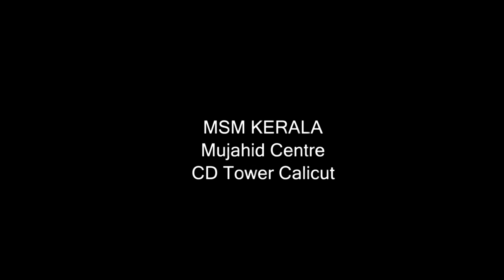രാഹുൽ ഈശ്വർ VS മുസ്തഫ തൻവീർ സംവാദം (Rahul Easwar & Musthafa Thanveer) വർണാശ്രമം ധർമാമോ? അധർമാമോ?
Rahul Easwar & Musthafa Thanveer Samvadam - 12 March 2016
Hindu Muslim Public Debate
MSM NASCO - Thiroorangadi